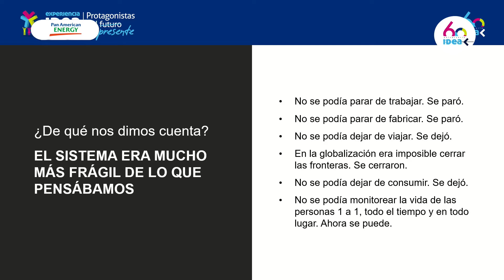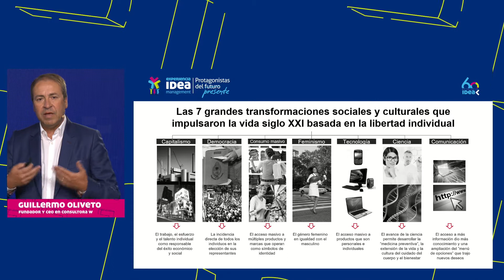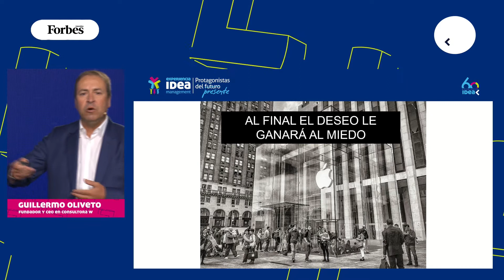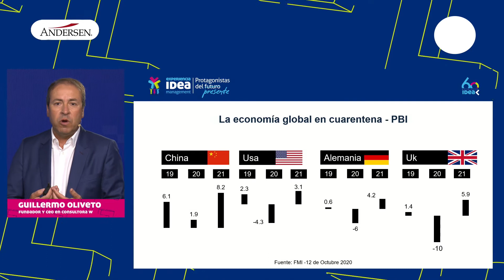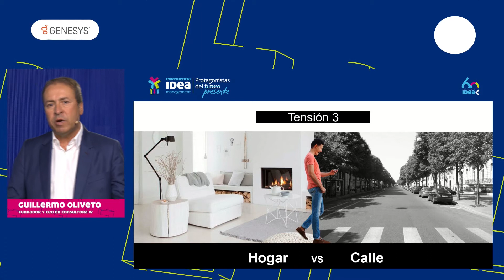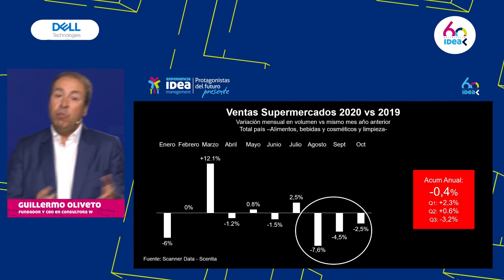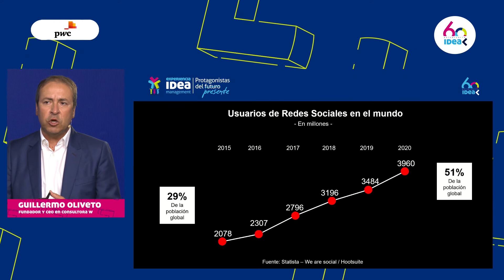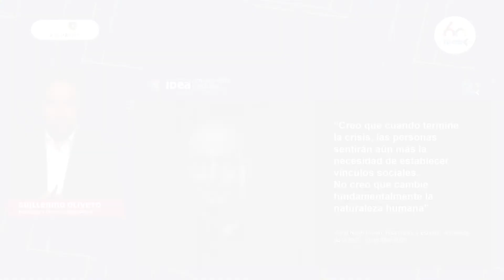Experiencia IDEA Management - Megatendencias y experiencias en clave glocal Parte 1